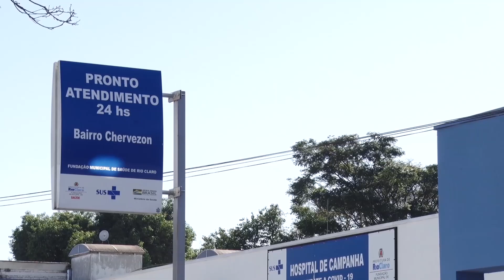Rio Claro registra novo aumento de casos de Covid-19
No último boletim divulgado pela Fundação Municipal de Saúde houve um crescimento de 109% dos casos e15% dos leitos ocupados.